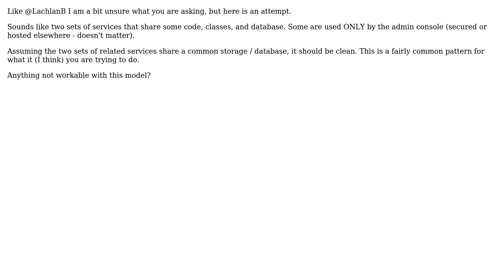How should an administrating web application control a WCF service's entities?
Software Engineering: How should an administrating web application control a WCF service's entities?

With thanks & praise to God, and with thanks to the many people who have made this project possible! | Content (except music & images) licensed under CC BY-SA | Music | Images & others | With thanks to user Mithir user linkerro user codingoutloud and the Stack Exchange Network Trademarks are property of their respective owners. You are responsible for your own actions.